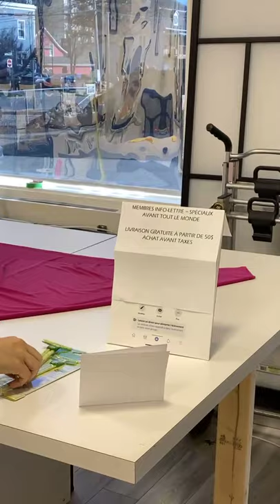Créer sa jupe circulaire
Faire une jupe circulaire c'est toujours casse-tête. Dans ce tuto vous allez apprendre à confectionner votre jupe.